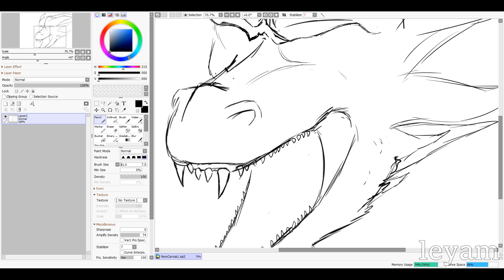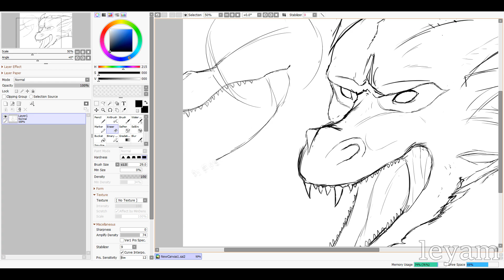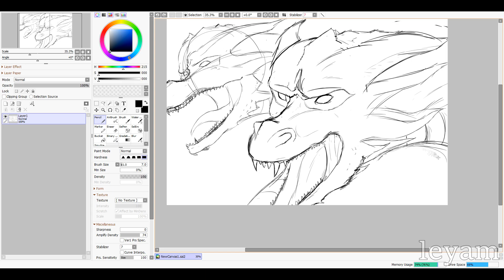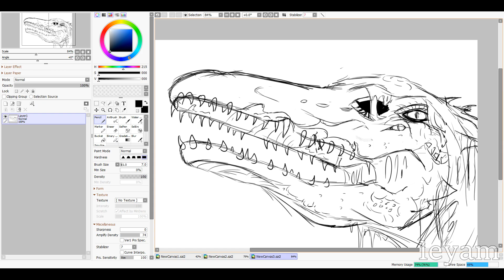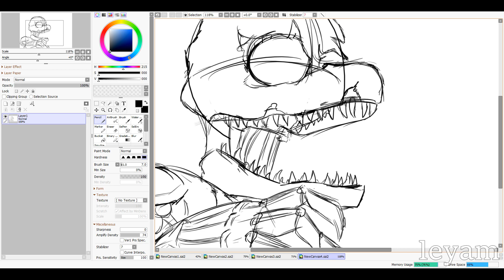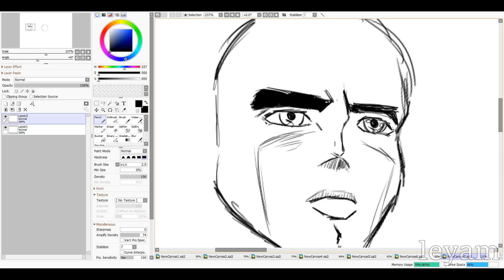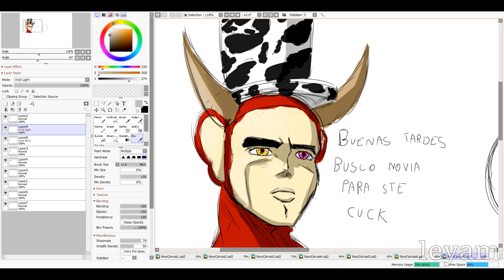Discord Art Stream Clips #1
I sometimes screenshare myself drawing in a discord DM group (10 people max), in which I send an invite for in my discord server